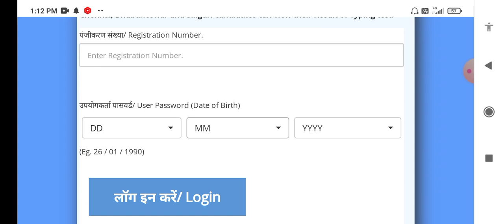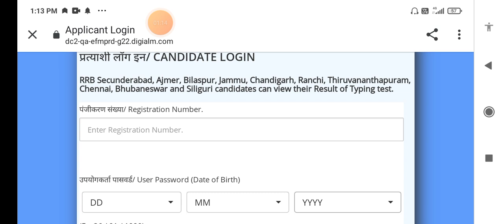RRB NTPC Secunderabad zone typing status out, Secunderabad zone typing status out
RRB NTPC Secunderabad zone typing status out,
Secunderabad zone typing status out,
RRB NTPC level 5 result out,
RRB NTPC level 6 first panel list Jammu Srinagar zone,
RRB NTPC level 6 final merit list Malda zone,
RRB NTPC level 5 post preference,
GG में fail होने पर दूसरा पोस्ट कैसे मिलेगा,
RRB NTPC typing post cut off increment,
RRB NTPC level 5 typing status Ajmer zone, RRB NTPC level 5 result out,
Siliguri zone level 5 result out,
Ntpc level 5 cut off,
Ntpc level 5 cut off chennai,
Rrb ntpc level 5 cut off chennai,
Rrb ntpc level 5 result,
rrb ntpc,
rrb ntpc Chennai result,
rrb Chennai ntpc result,
NTPC Chennai level 5 result,
level 5 result update,
rrb ntpc level 5 result update,
NTPC level 5 result update,
rrb ntpc final result update,